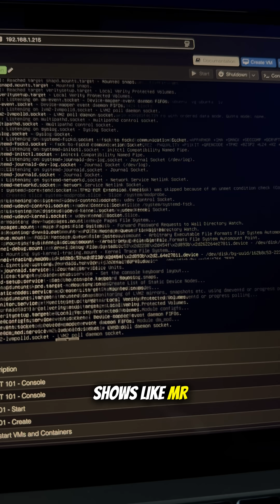The Real Reason People Fail at Cybersecurity (It’s Not What You Think)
Most people think they’re blocked from cybersecurity because of skills, certifications, or experience.

But the truth is simpler: they aren’t curious enough to actually push deeper.